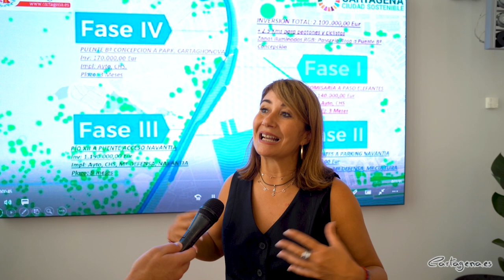Espacio Algameca continúa la tercera fase y amplía la red de drenaje en el Barrio de la Concepción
El Ayuntamiento de Cartagena continúa llevando avances al Barrio de la Concepción y al entorno de los astilleros Navantia con el desarrollo de Espacio Algameca. La concejal de este distrito, Cristina Mora, explica que "durante la ejecución de estos trabajos se ha identificado la necesidad de llevar a cabo una ampliación y modificación de las rejillas de captación de pluviales ubicadas entre la carretera Algameca y la calle Subida Vergel. Esta semana han iniciado los trabajos para ampliar las rejillas que absorben el agua de lluvia para incrementar la capacidad de evacuación de pluviales en este área de Cartagena".

Una vez finalicen estos trabajos el Ayuntamiento de Cartagena llevará a cabo las obras de la finalización de la tercera fase de Espacio Algameca, comprendido entre el puente del Barrio de la Concepción y el puente que da acceso a los astilleros de Navantia.

"Las tareas consistirán en eliminar el tramo de acera existente, muy degradado y con roturas motivadas por el arbolado, lo que genera grandes problemas de circulación peatonal e imposibilitan el paso ciclista. Para la solución, se reubicará el mobiliario urbano existente, se eliminará el acerado de hormigón dañado y se extenderá una nueva capa de uso peatonal y ciclista similar a las que se están ejecutando hasta ahora en Espacio Algameca" ha expuesto la edil Cristina Mora.

Al mismo tiempo, una vez finalizado el aviso por lluvias del pasado fin de semana, el Ayuntamiento de Cartagena continúa los trabajos habituales de jardinería, adecuando la zona del talud. Así, se están eliminando las hierbas que han crecido este verano y tendiendo una capa de malla anti maleza, e instalando bancos y papeleras. Los técnicos también están pintando los pasos de peatones y haciendo las conexiones de las nuevas luminarias instaladas. "Con ello se está mejorando en gran medida la seguridad de la zona y la accesibilidad para ciclistas y peatones" ha concluido la concejal.